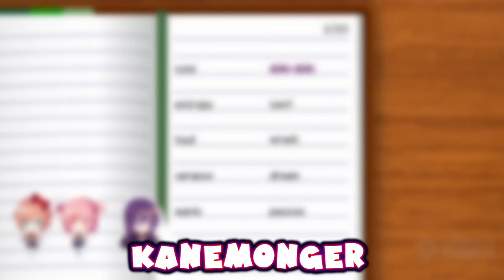A Monika And Sayori Love Story!!!!(DDLC Hear Me Now MOD)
Synopsis:
"Monika is up late after writing a new song for someone special. Tomorrow she will be performing the song in front of the entire school, but all she wants is for that one special someone to hear it... Sayori."